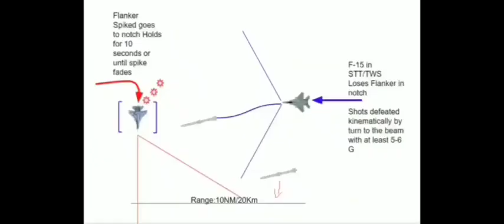I own a missile for homeland defense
not mine, taken from discord
the missile knows where it is